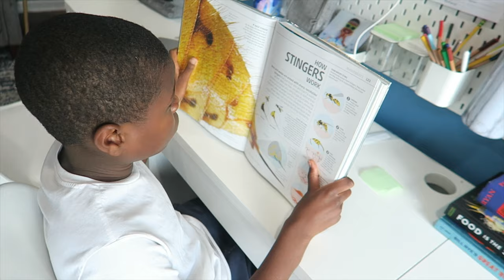JUST THE WAY LIFE GOES // HOMESCHOOL DAY IN THE LIFE SPRING VLOG....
soaking up the days, checking on our seedlings, keeping track of projects and more regular, everyday homeschool and life!

AMAZON WISHLIST: